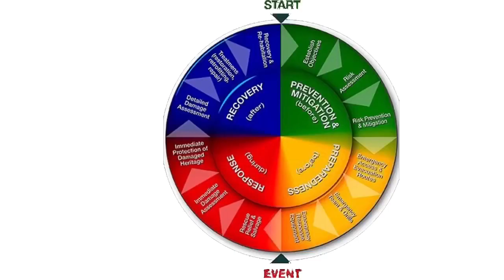Aspiring Aircraft Mechanics! Make More Money in 2023!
Exploring the different lifestyles, pay and benefits for the aspiring aircraft mechanics coming in 2023.

Recommended Study materials for mechanics:
2023 FAR/AMT
ASA General test study guide
ASA Powerplant test study guide
ASA Airframe test study guide
ASA Aircraft Mechanic handbook

RemoteAMT's favorite mechanic log book

Standard ASA mechanic's logbook for school or apprenticeship

Wondering how we got the ideas for such a great thumbnail, title, and channel layout? Check out VidIQ's awesome program here: